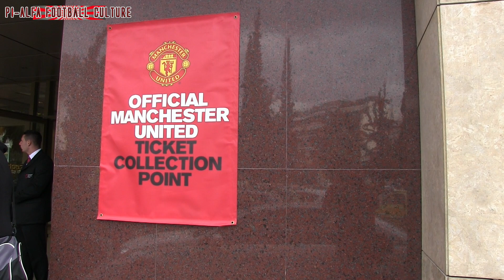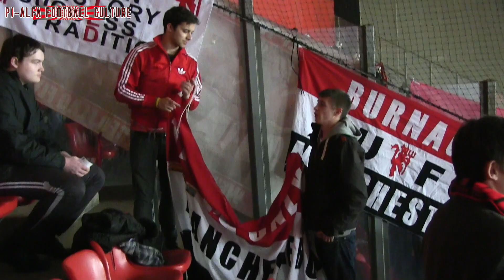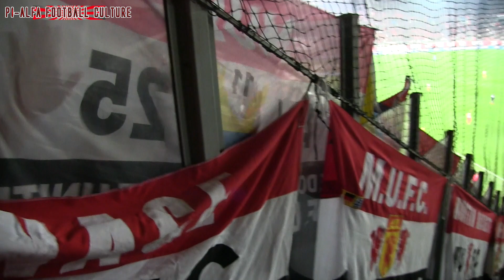Olympiakos - Manchester United (Feb 25, 2014)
Another matchday experience seen through the eyes of an Amsterdam United fan (Athens, Karaiskákis stadium)